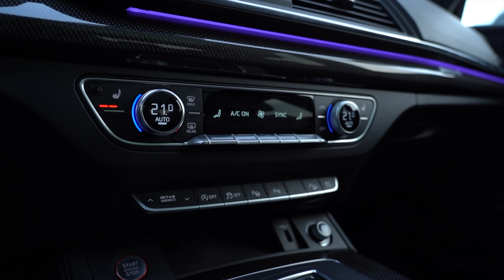AUDI RSQ5 THAT NEVER WAS? SQ5 MTM STAGE 2 439HP/700NM - OH MY WHY DIDNT AUDI DO IT? - IN DETAIL - 4K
We continue to bring you unique Audis here on the channel, and this time we go to the Netherlands to find this awesome Audi SQ5 MTM. The guys in Ingolstadt never produce a full RS for the Q5, but this is as close as it gets. With a full RS-style MTM bodykit with proper RS oval exhaust, huge wheels and a Stage 2 tune, it pretty much is an RSQ5. Enjoy! And don’t forget that you can download the high quality wallpapers on our page.

Car: 2018 Audi SQ5 MTM (439hp/695Nm, 3.0TFSI Turbo V6)
Color: Navarra blue metallic
Performance 0-100kmh/62mph: 4.3 sec (tested)
Bodykit: MTM  full SQ5 bodykit by @frstnl
Tuning: Stage 2 ECU by Frst.Nl, Decat Downpipe and custom exhaust system by RK Customexhaust
Wheels: 22” Concaver CVR2 by @ftstnl
Location: Amsterdam, Netheralnds